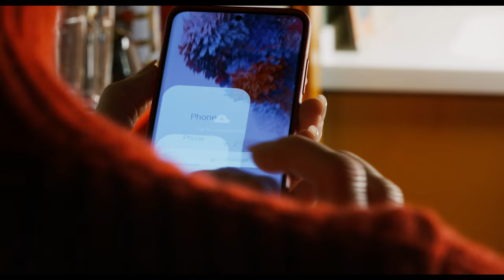THE HUMAN VOICE | Official Trailer (2021)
A woman watches time passing next to the suitcases of her ex-lover (who is supposed to come pick them up, but never arrives) and a restless dog who doesn’t understand that his master has abandoned him.